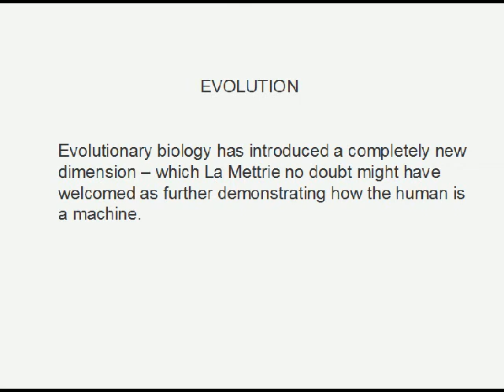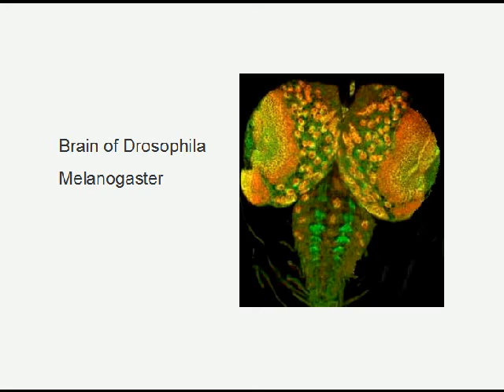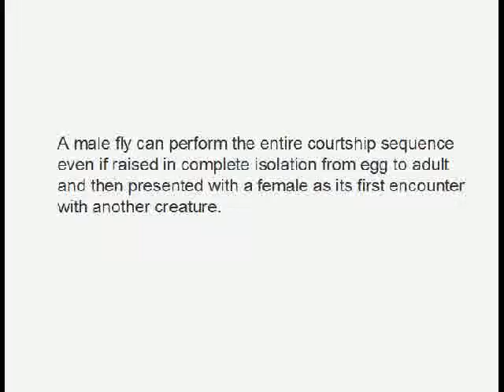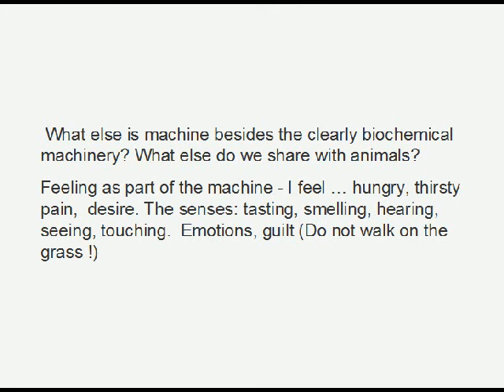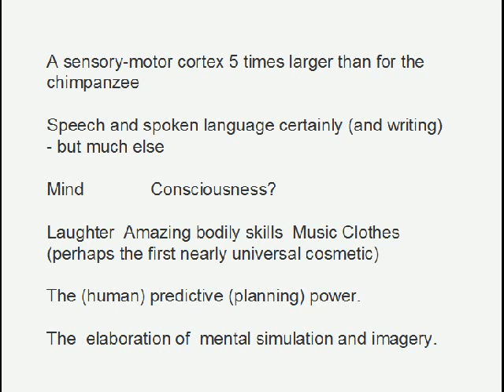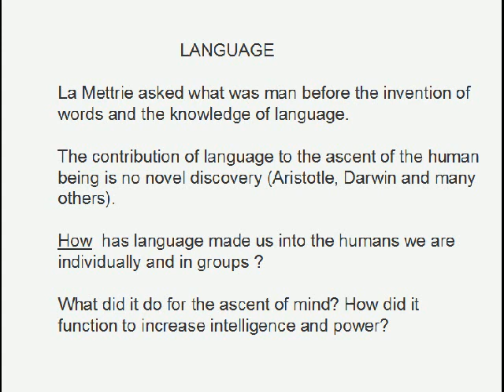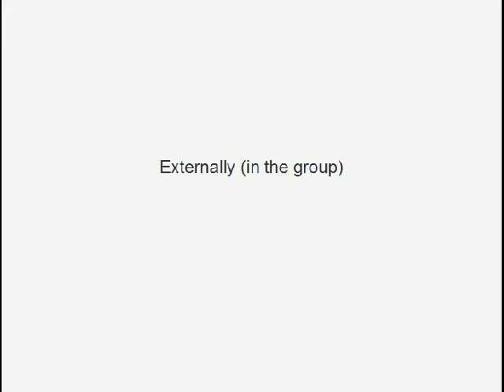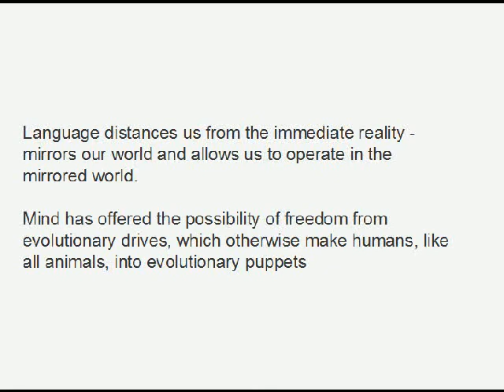Man as Machine La Mettrie Reconsidered Part 2 of 3[Robin Allott]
La Mettrie in the 18th century proposed that Man, that is the human being, was a machine. This presentation considers how far we are in fact machines and how it is that we have become much more than a machine in the course of evolution

Language and Evolution